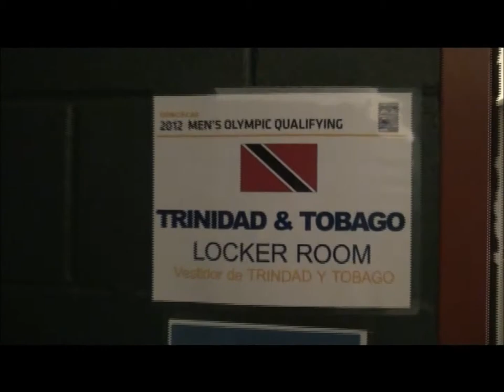Behind the Scenes - TD Corneal talks to T&T players at end of qualifying campaigning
Corneal addresses players at dinner.